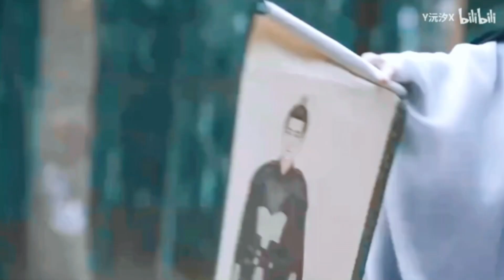Mùi Hương 闻到 - Hoàng Thi Phù 黄诗扶 | Tổng Hợp Nữ Tử Cổ Trang Hoa Ngữ